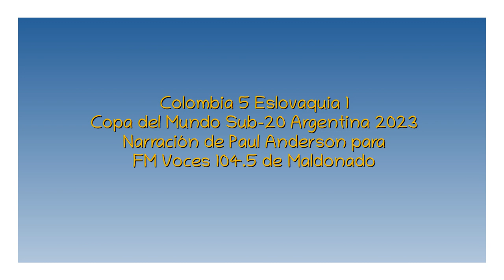Colombia 5 Eslovaquia 1 - Copa del Mundo Sub-20 2023 (Por Paul Anderson)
Los goles del partido, por Paul Anderson y Víctor Hugo Castro para FM Voces de Maldonaod.